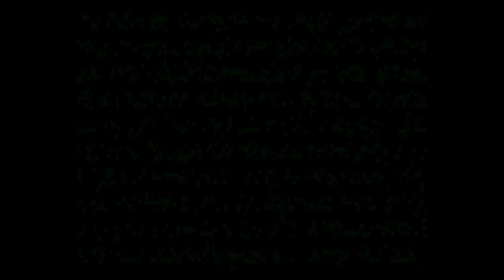PD4FR -- Nightmare Creatures (N64) -- India Docks, Nadia in 0:05 (2 clip route #2)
EverDrive-64 X7. 2 clip route #2